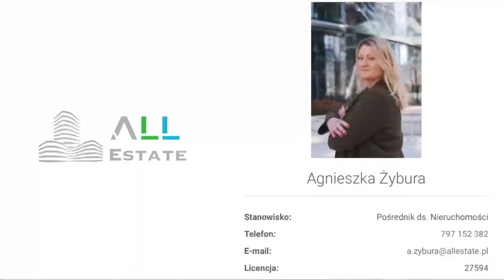Rezydencja pod Piasecznem | ALL Estate